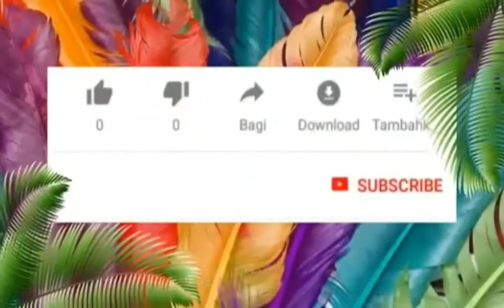My official intro |PINKY